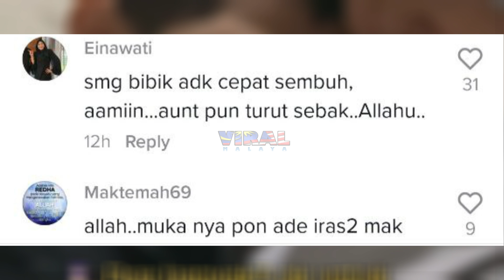ANAK MENANGIS BILA DAPAT TAHU TANGAN BIBIK PATAH, TENGOK APA JADI BIKIN SEBAK...